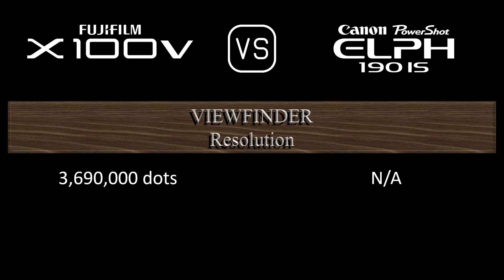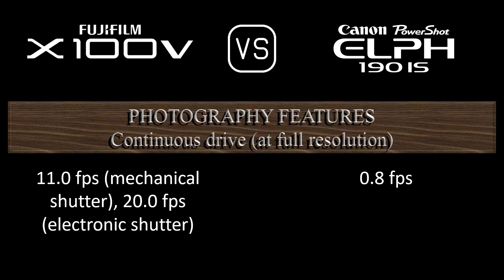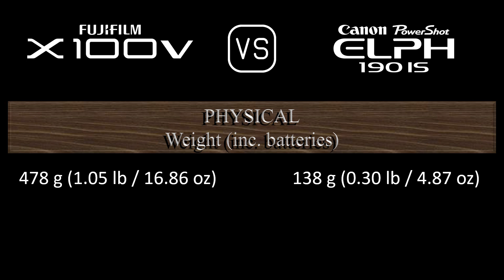Fujifilm X100V vs. Canon PowerShot ELPH 190 IS: A Comparison of Specifications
This video overviews the Fujifilm X100V and the Canon PowerShot ELPH 190 IS in a parallel comparison of specifications.

00:24 LAUNCH
00:32 BODY
00:41 SENSOR
01:05 IMAGE
01:21 OPTICS & FOCUS
02:06 SCREEN
02:26 VIEWFINDER
02:42 PHOTOGRAPHY FEATURES
03:43 VIDEOGRAPHY FEATURES
03:59 STORAGE
04:04 CONNECTIVITY
04:32 PHYSICAL
04:52 MISC